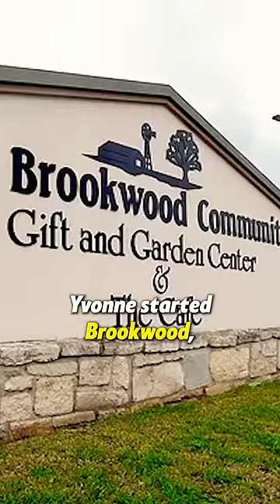Mattress Mack Tells the Story of Yvonne Streit